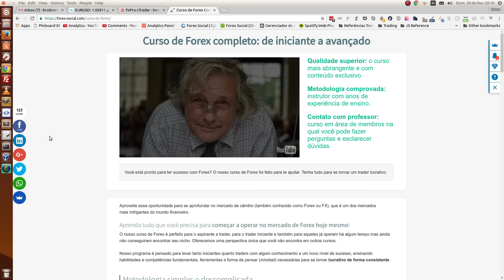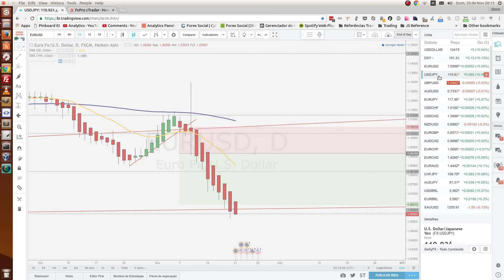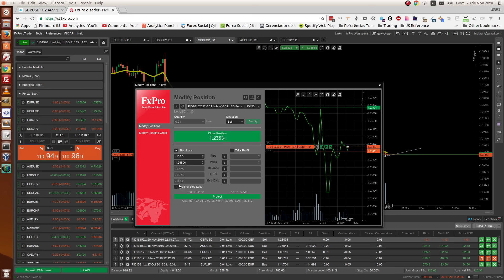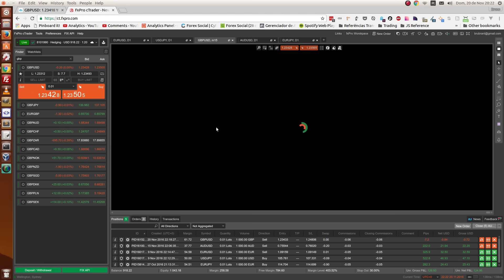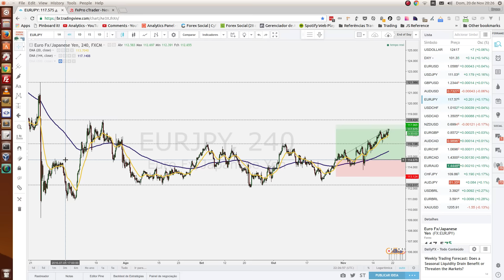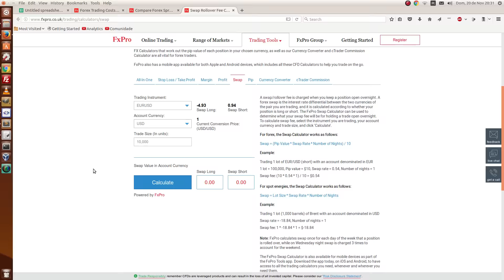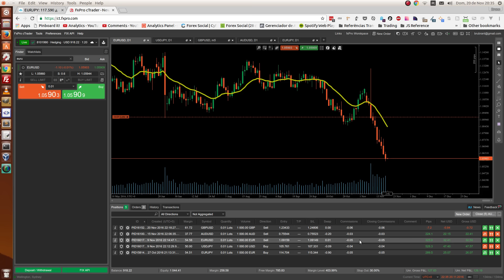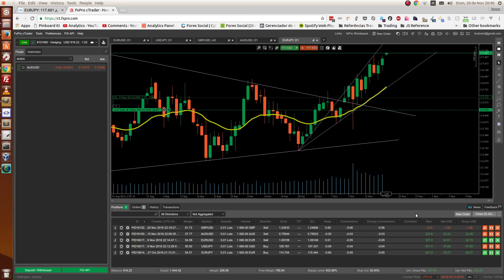Dia 25 - Custos Operacionais no Forex - Trader Tranquilão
No vídeo de hoje analisamos os pares de costume e conversamos um pouco sobre custos operacionais no Forex.